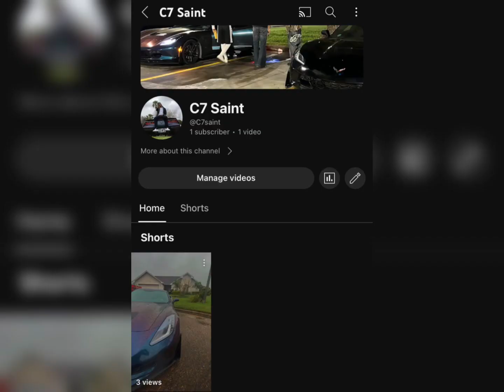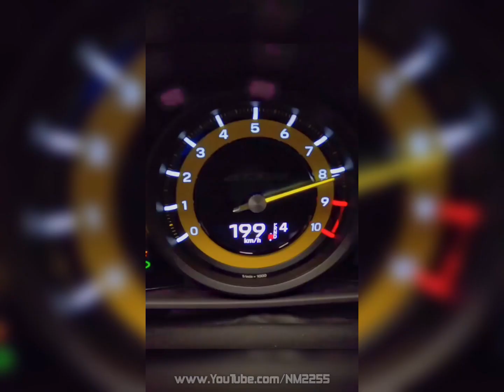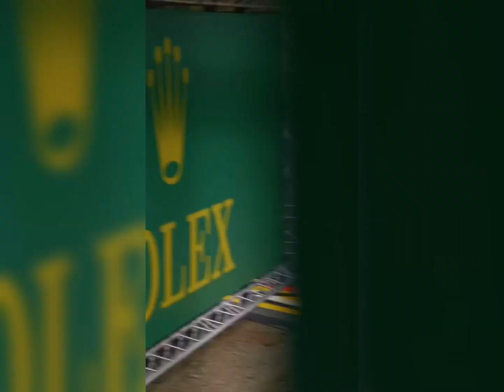CarCLIPS FOR YOUR DEPRESSION 💔🙃